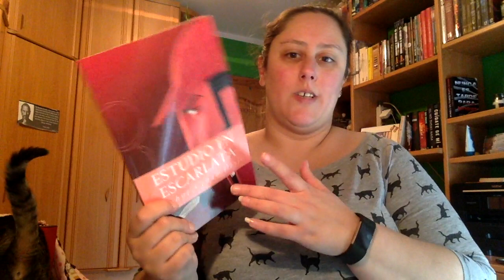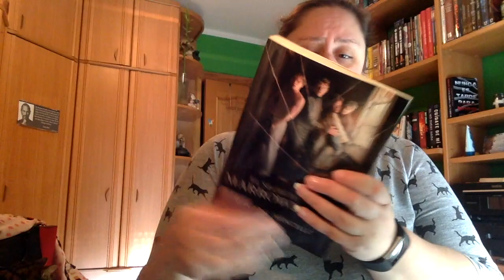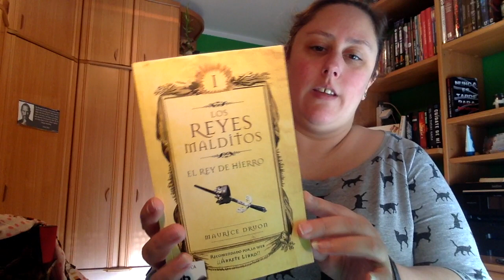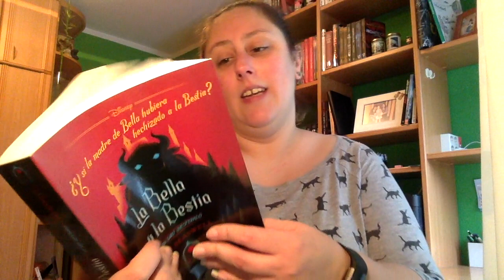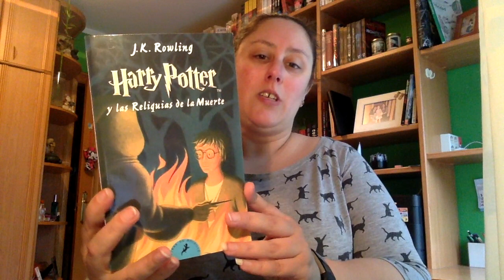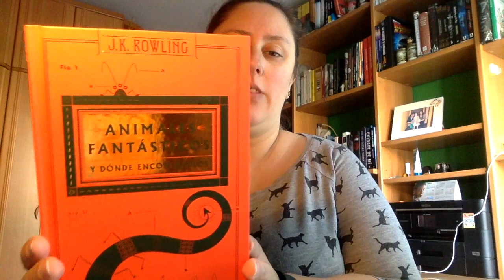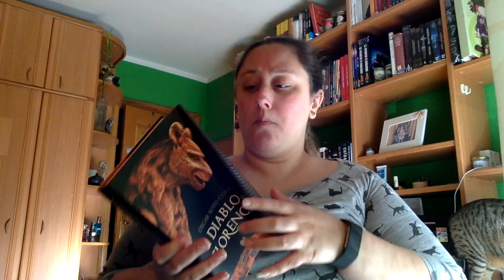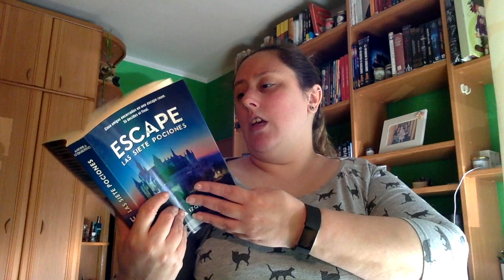Book Haul Abril 2018